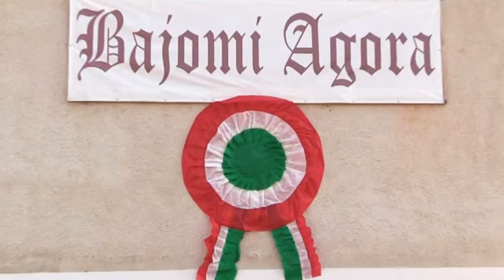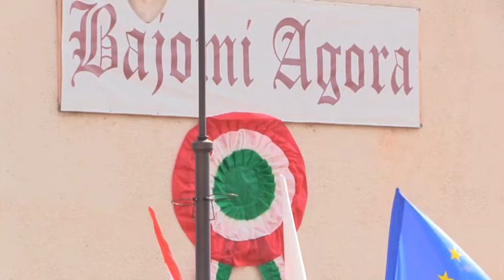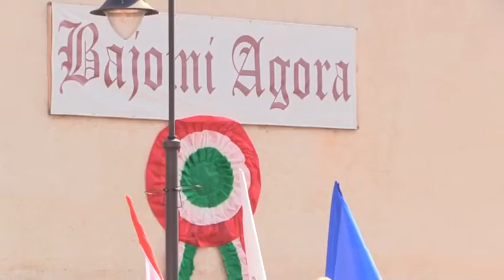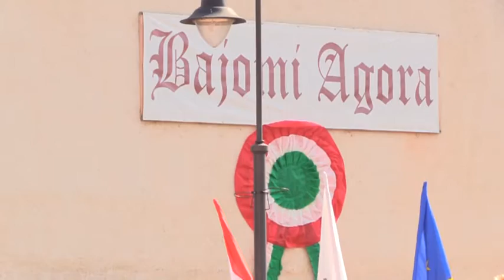A forradalom és szabadságharc hőseire emlékeztünk Biharnagybajomban